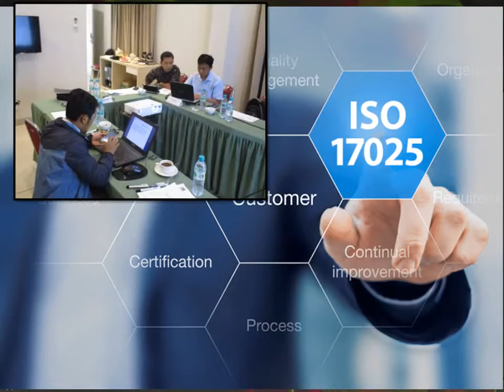Training Audit Internal ISO 17025 - BMD Street Consulting SBY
Training Audit Internal ISO 17025, oLeh BMD Street Consulting dengan Provider yang berpengalaman dan ternama dari tahun 2007.
Dan jika bapak/ibu membutuhkan dan mungkin ingin membeli Alat Ukur & Standar (Dimensi, Massa, Gaya, Tekanan, Suhu, Waktu, Kelistrikan dan lain-lain), Alat Bantu Medis, Alat Bantu Keperawatan, Alat Bantu Praktikum Kimia/Fisik/Biologi di sekolah dan perguruan tinggi. dapatkan harga khusus, discount dan promo menarik setiap bulanya.

Terima Kasih.